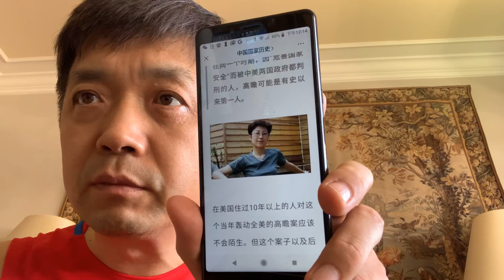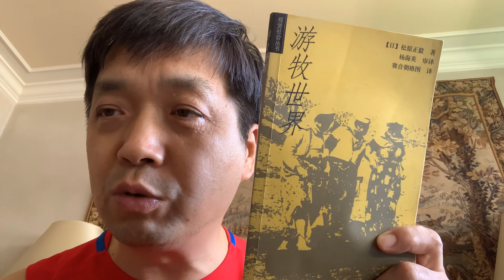双料间谍案～被美国和中国前后脚判处危害国家安全（间谍罪）的华人女性（唯利是图者戒，没有不透风的墙，要想人不知除非己莫为，人要做钱的主不要做钱的奴，君子爱财 取之有道）